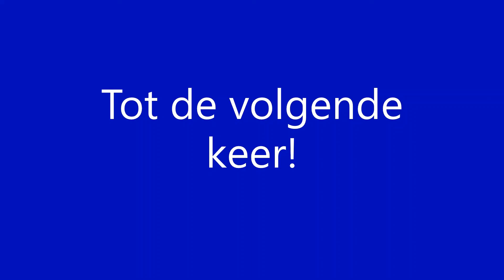Railpool Traxx met een gemengde goederentrein richting Lier [23-7-2020]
Railpool Traxx with a mixed freigt train towards Lier [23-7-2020]